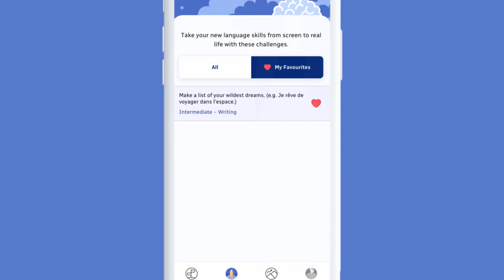Save Challenges in the ''My Favourites'' section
This new feature allows you to save Challenges in the ''My Favourites'' section to easily find them again.
There are no more excuses not to dive into the Challenges!

Essayez notre nouvelle fonctionnalité qui permet d’ajouter vos défis préférés dans la section « Mes favoris » pour les retrouver plus facilement!
Vous n’aurez plus de bonnes raisons pour ne pas relever ces défis!